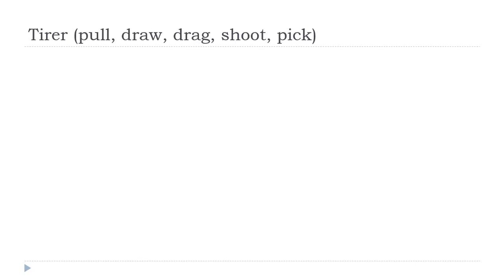Ucam Francuski = Tirer # Indicatif Présent